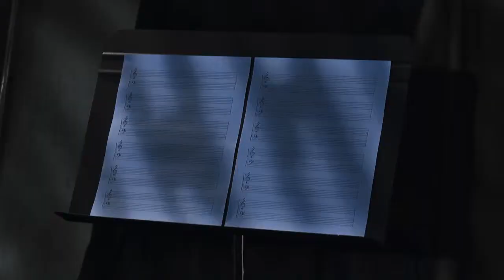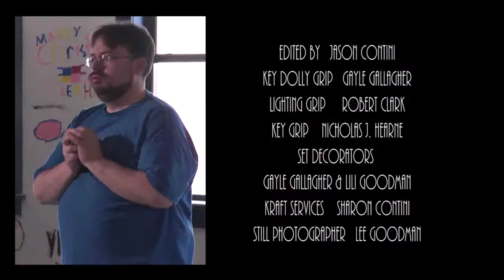Taylor Pietz COLOR ME - (Official Music Video) - Archlight Studios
COLOR ME is the original single written by Taylor Pietz for the feature film FOUR COLOR EULOGY (Pirate Pictures/Archlight Studios

The song was written and performed by Taylor Pietz with additional music by Kevin Koehler, Emily Ebrecht and Lucas Marschke.   The song was produced and mixed by Kevin Koehler.

The music video was produced by Jason Contini and Taylor Pietz and directed by Jason Contini.

Both the single and extended track of the song are available on both iTunes and amazon For more on Taylor Pietz and future projects check out